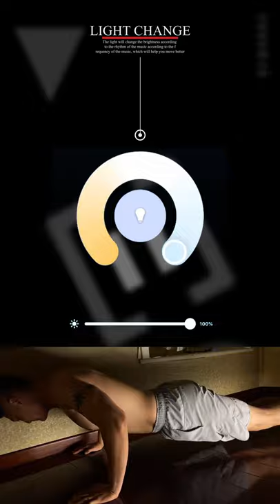Blueview Smart Control Lighting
Blueview Smart Control system equipped with WIFI/MESH and BlueTooth allows users to control their light sources distinctly through their smart devices or remotes. We believe that consumers could live with a better lifestyle with the help of our smart system. People can simply use their smartphone, remoter even Siri and Alexa to achieve switch on/off without any limit of distance and time which means they can use their lights to wake them up rather than annoying alarm. Not only supporting the basic turn-on/off but also our products also support music interaction, separate control, disperse control, brightness control, and even color temperature control. Now, please take a look at real-life presentations.